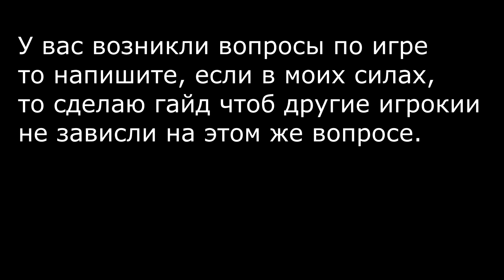Entropia Universe 5 гайд раскладка клавиатуры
В 5 гайде рассказано как вынести кнопки на панель игры и добавить в быстрые кнопки на клавиатуре